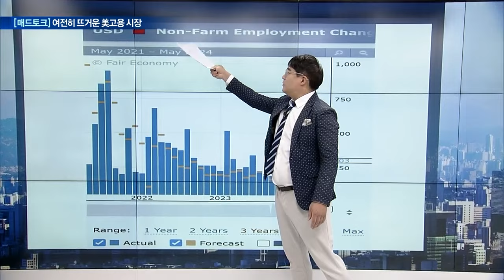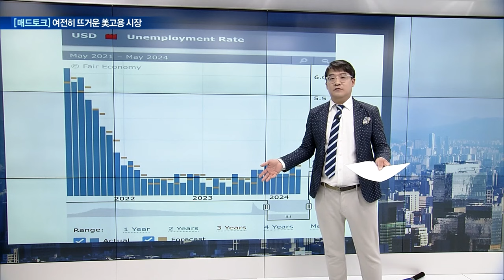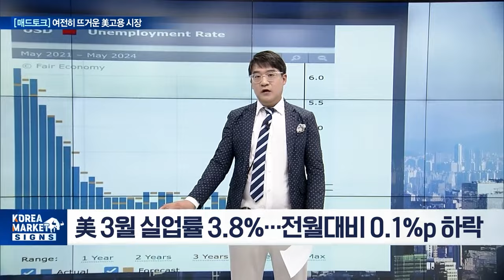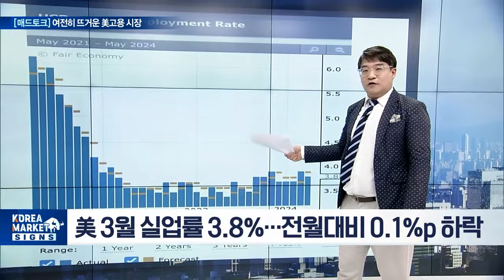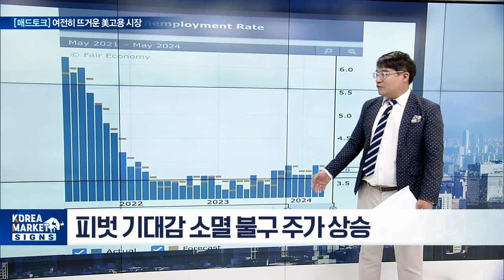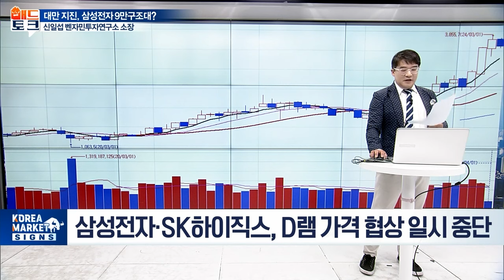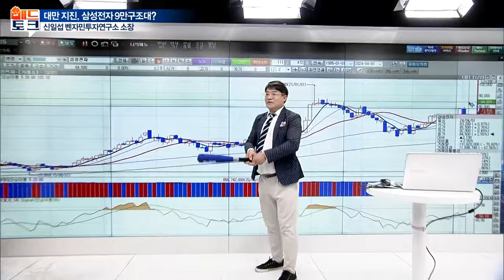여전히 뜨거운 美고용 시장 / 대만 지진, 삼성전자 9만구조대? | 마켓시그널 (20240408)